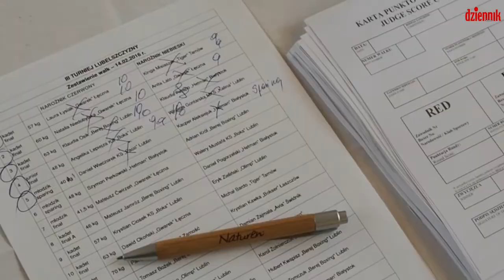Box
III Turniej Ziemi Lubelskiej

realizacja:
Wojciech Nieśpiałowski